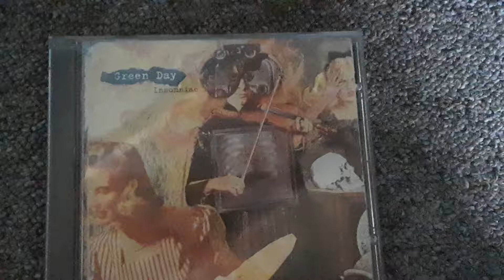Green day - 25 years of Insomniac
all hail the greatest punk album